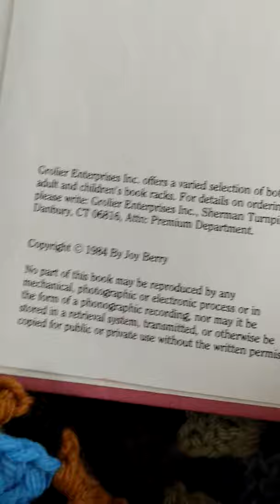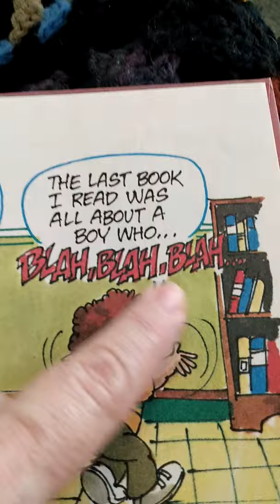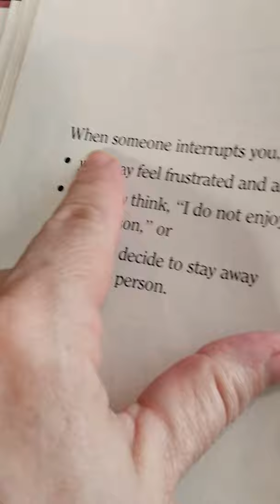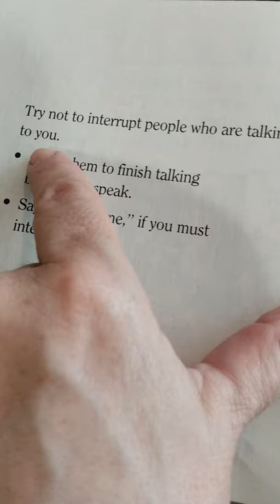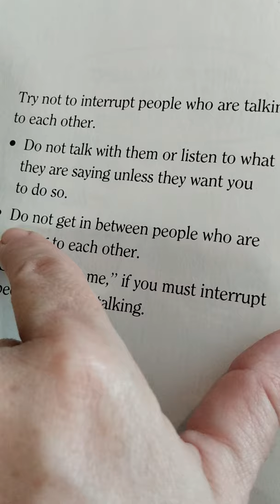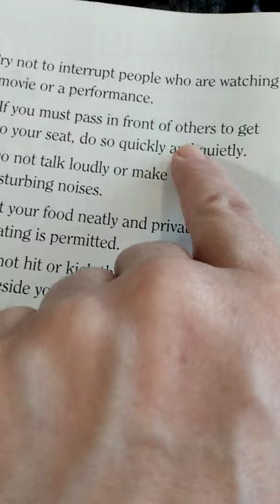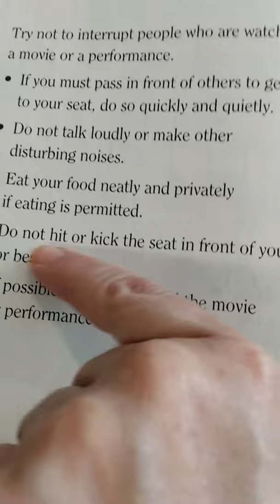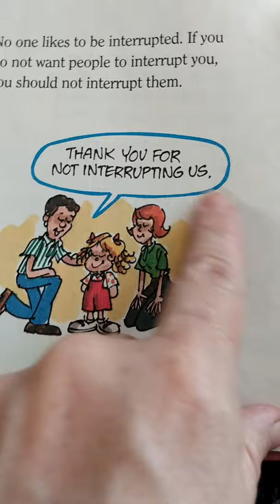TeaFairy Storytime - Let's Talk About Interrupting by Joy Berry and illustrated by John Costanza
TeaFairy & Friends Storytime is a creative fun place where we share Children's Literature for the purpose of encouraging a love of reading, teaching literacy, and promoting people to seek out the books at their local book stores, libraries and online stores and read along with the video.

LEGAL
These videos and the materials within are protected under the Fair Use Act - 17 U.S.C. § 107, Notwithstanding the provisions of sections 106 and 106A, the fair use of a copyrighted work, including such use by reproduction in copies or phonorecords or by any other means specified by that section, for purposes such as criticism, comment, news reporting, teaching (including multiple copies for classroom use), scholarship, or research, is not an infringement of copyright.